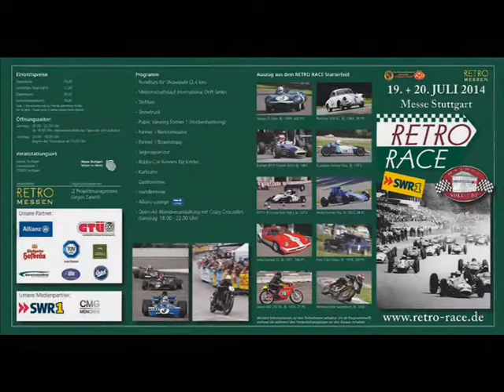Gallaire JP BMW M3 Drift Retro Race IDS Stuttgart 2014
Structure amateur de Drift (Handi-Sensations) adaptée pour personnes « Différentes »

Sujet: European Drifting Compétition IDS Stuttgart 2014
Lieu : Messen Retro Race Stuttgart (D)